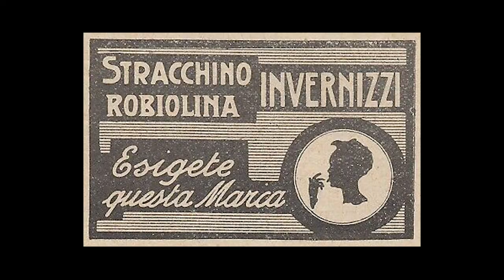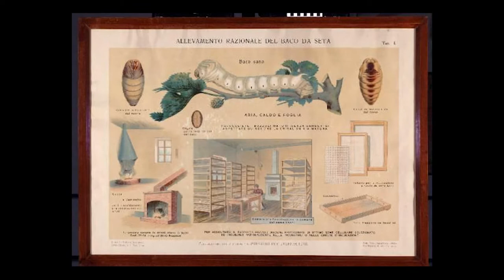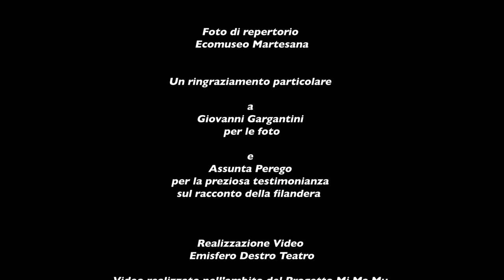Gente in Martesana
Un viaggio alla scoperta della gente in Martesana: i contadini, i bergamini, i barcaioli, la produzione casearia, la lavorazione della seta e alcuni illustri personaggi storici.

Questa è solo una piccola parte di quello che puoi trovare in Martesana... scopri di più sul nostro sito

Regia di Massimo Greco, Emisfero Destro Teatro.
Video realizzato nell'ambito del progetto Mi.Ma.Mu. "Milano Martesana Muzzetta Sostenibili e Solidali" Risorse Decreto Regione Lombardia 16298/2020.